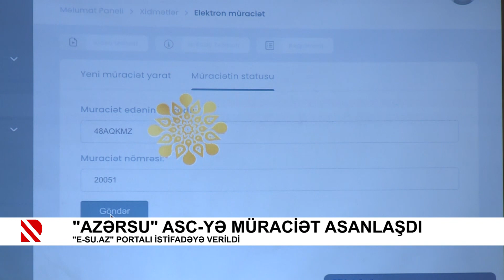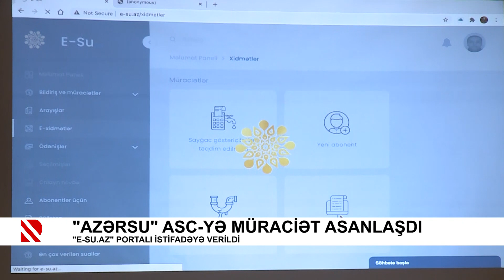“Azərsu”ya müraciət asanlaşdı